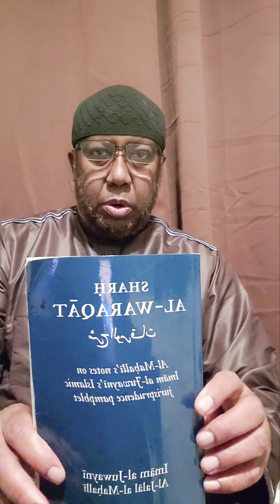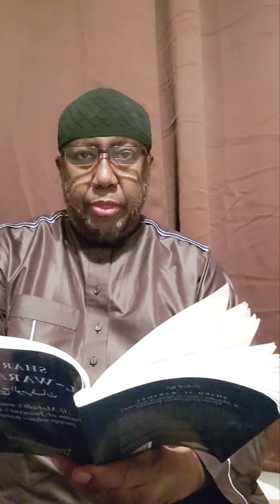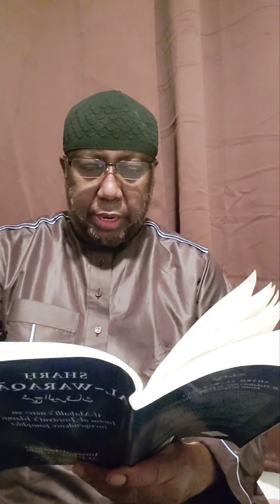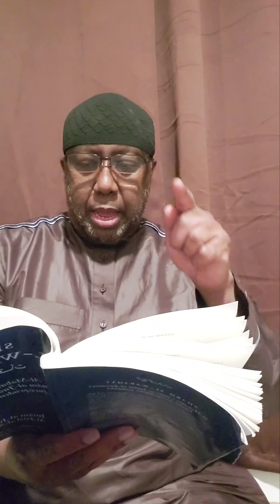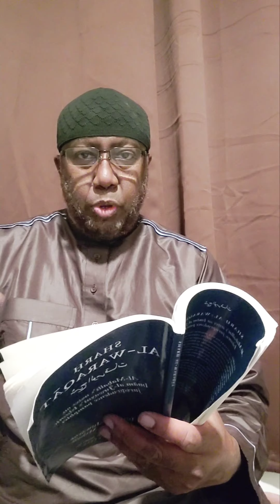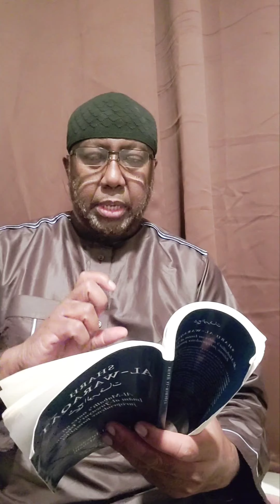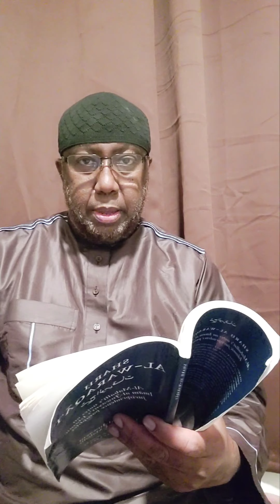Kitaab Al-Waraqat in English, part one.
What is Usuli Fiqi?